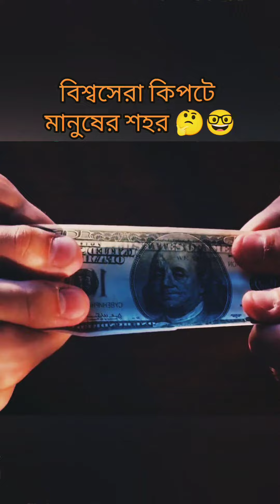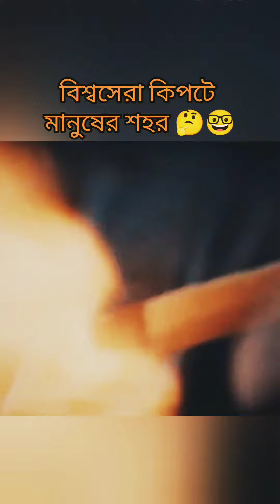New Funny Videos Compilation 2022 | Cutest People Fun funny fun funnyvideo 12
funny video,
funny,
vines,
vine best fun 2022,
vinesbestfun,
caught on camera,
funny moments,
try not to laugh,
funny videos,
list,
facts,
top 20,
security camera moments,
caught on cctv,
cctv,
cctv videos,
security cameras,
security cam,
caught on cam,
weird things,
QHinfo24,
qhinfo24,